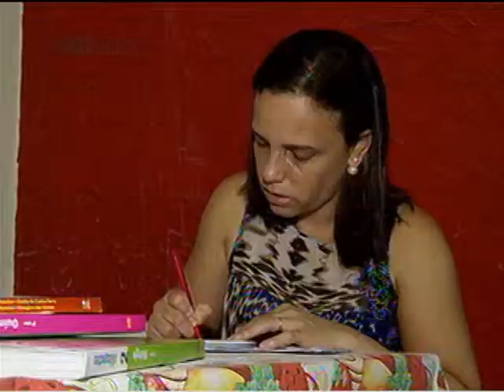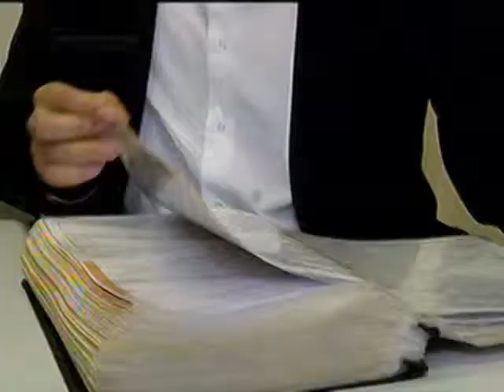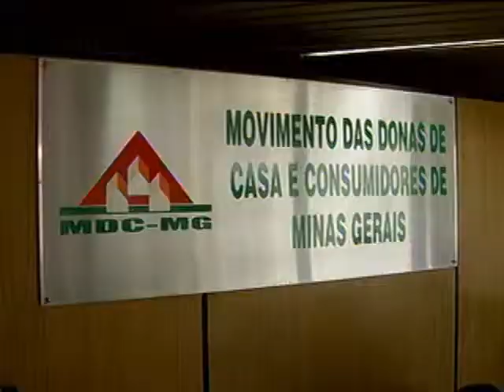PEC das Domésticas gera aumento do número de diaristas - Jornal Minas 2ª edição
02/04/15 - A regulamentação das normas da PEC das Domésticas aumentou o número de diaristas, devido ao aumento das exigências ao assinar a carteira.